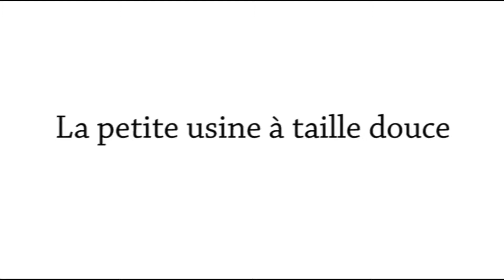Les Cailloux Rouges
Voici le film qui nous servira de trame pour les gravures lors du Festival Mais ou va t'on ? qui se déroulera le Samedi 8 et le Dimanche 9 juin 2019 à Fléchin organisée par L'arrêt Création.   Programme